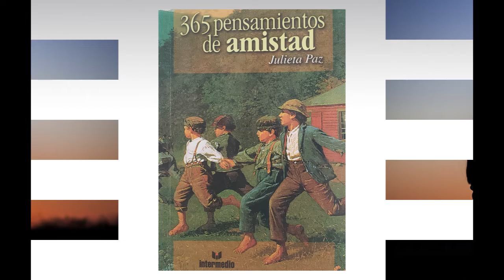365 pensamientos de amistad (Julieta Paz)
Un amigo se interesa por ti, por lo que sientes y expresas.